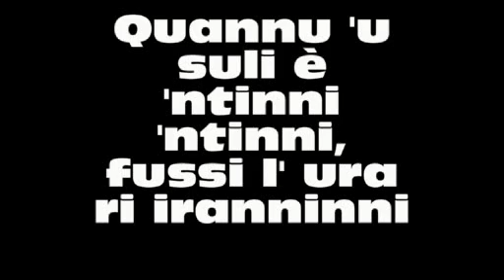Lampi e trona.mp4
Temporale a Modica con lampi e tuoni.